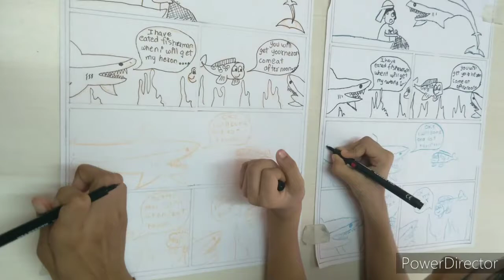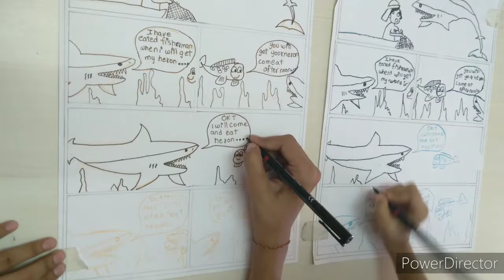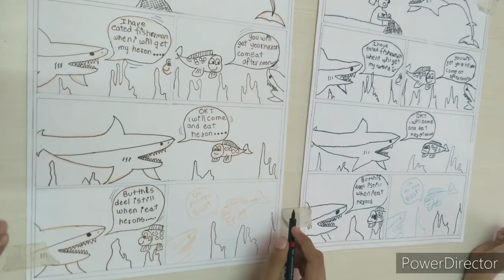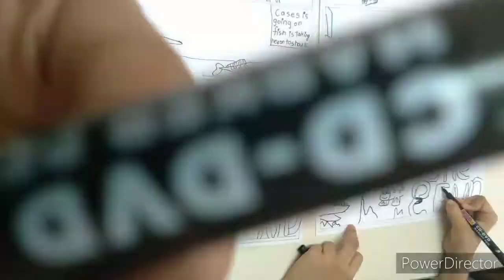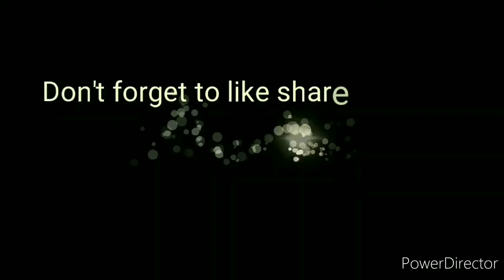Making comic strip of four page ✍😍😱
My name is Nishant pal this channal is related to art you can get all type of art sketching, doodling, watercolour, colour pencil